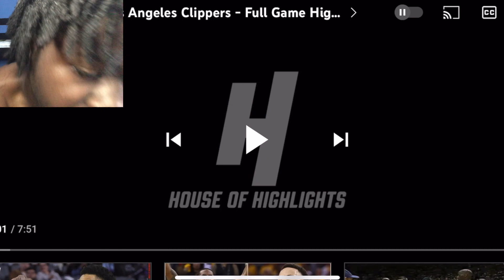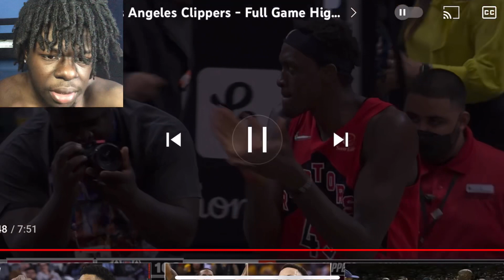Toronto Raptors vs Los Angeles Clippers - Full Game Highlights *Reaction*